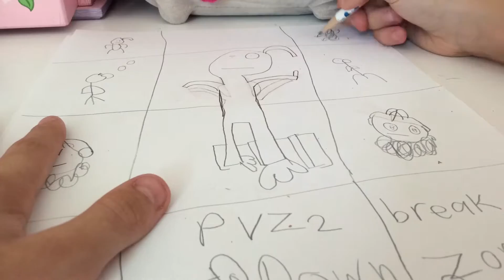Pvz 2 breack down zombie